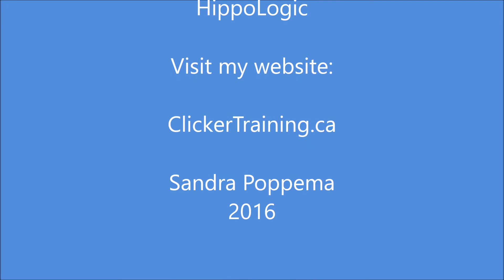Click with your horse: Trick Training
for more info or individual (online) training help
Compilation of some of Kyra's tricks: Smile, Bow, Touch, Patience, Hip Target, Spanisch walk, Lying down and Kiss.

Sandra Poppema